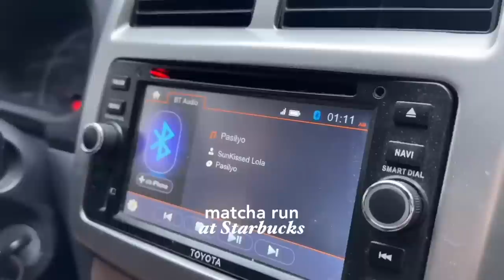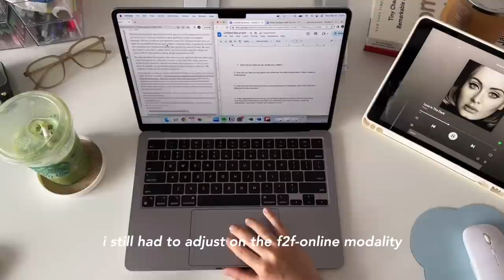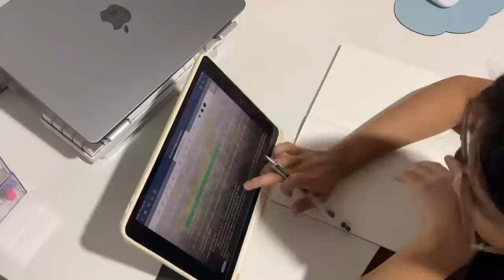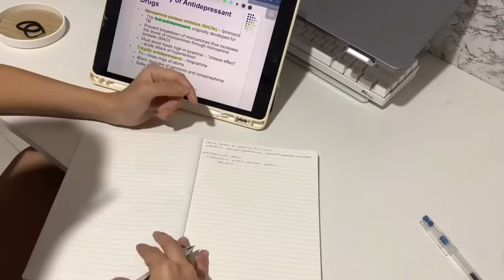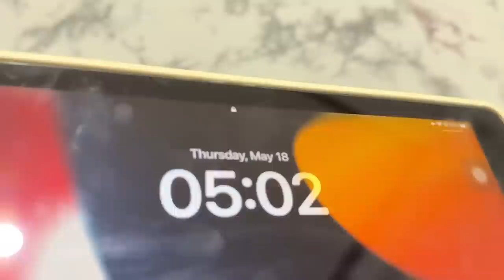2am FINALS hell week study vlog 📖 cramming my exams, busy college days, matcha runs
Hi! finally a semester-end video. My apologies for a short vlog today, I lost some of the footages I filmed for you ☹

It has been wonderful sharing to you my uni life, thank you for supporting me ♡

♪ Morning Rain (Prod. by Lukrembo)